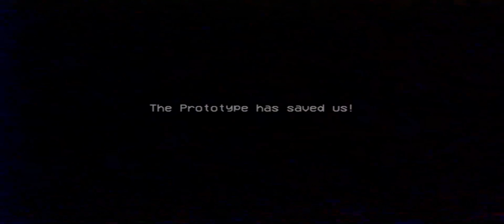POPPY PLEYTAIM 2